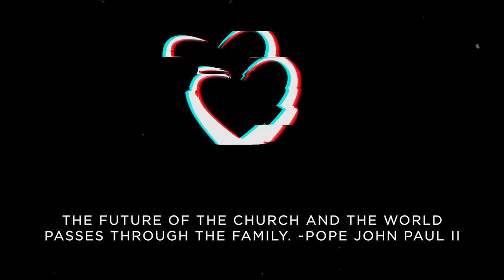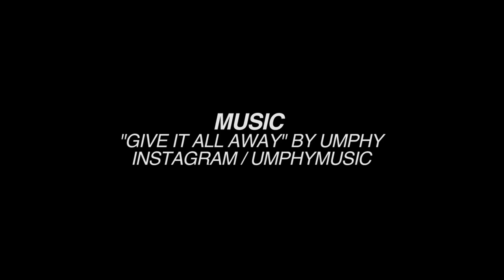HOLINESS IN THE LITTLE THINGS | At the Heart 62 with Jason Angelette